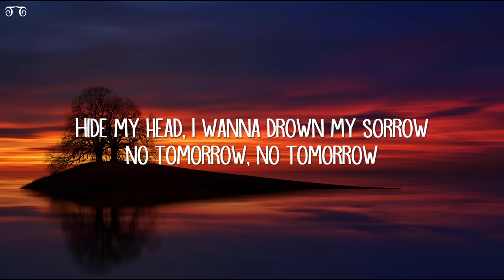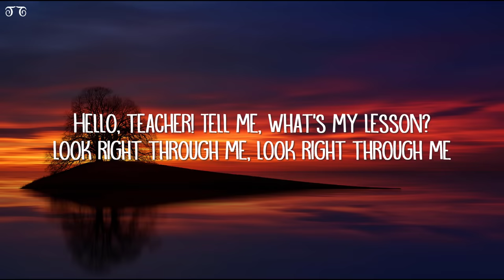Sirona & Matt Wolff - Mad World (Lyrics)